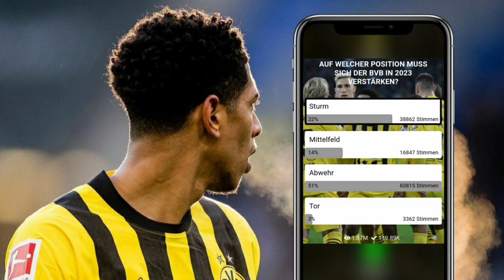Borussia Dortmund großer Umbruch 2023?!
Beim BVB könnte in der Sommer Transfer Phase 2023 einiges passieren das schauen wir uns in diesem video genauer an.